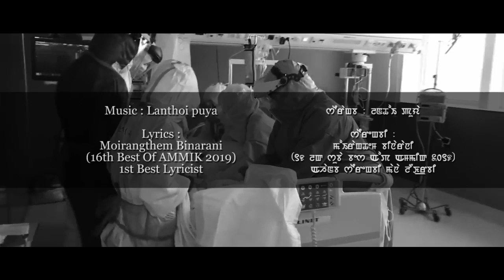PRALOIGI MEIREE | Robert Mayanglambam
A video by SURESH KOIJAM ENTERTAINMENT
Song: Praloigi Meiri
Vocal: Robert Mayanglambam
Producer: M. Albert
Recording Studio: NAOYOKPI
Camera Enaocha Salam
Editor: Rajkidsun Meetei
Lyrics: Moirangthem Binarani(Best Lyricist in 16th Best of AMMIK 2019)

Special Thanks:
Augustin Nao
Sanajaoba L
Jackson DC
Nganbarel Moirangthem
Sushil, Robinson (Angojao)
Ramesh (Tania)

𝗖𝗢𝗩𝗜𝗗-𝟭𝟵 𝗩𝗶𝗱𝗲𝗼 𝗦𝗼𝘂𝗿𝗰𝗲𝘀:
CNN
abc WORLD NEWSTONIGHT
impact TV
INDIA TODAY Live
Global National
dwnews
DIPR
R.Live
CNN News
DD news
Reuters